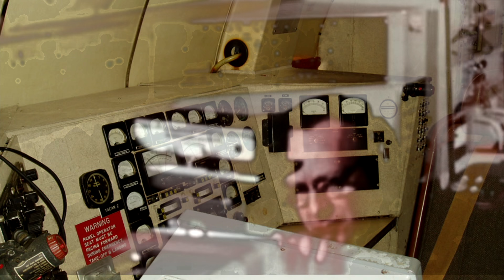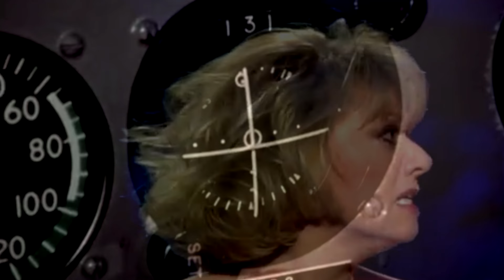Everyday Heroes Oklahoma City Aeronautical Center, In memory of James Bowman